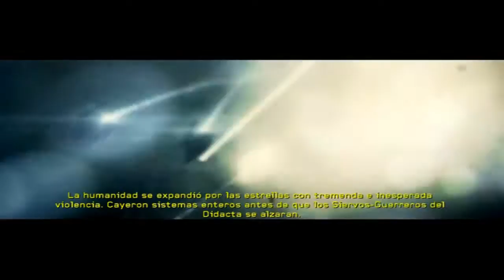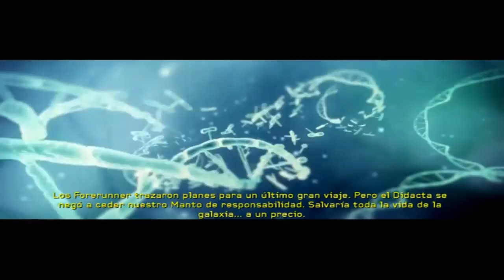Halo 4 - #5 Reclamador